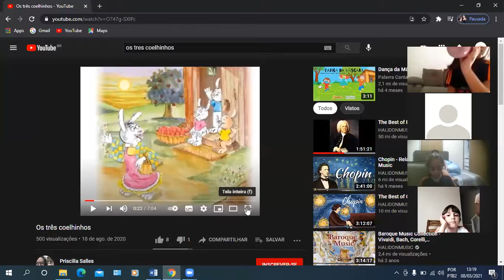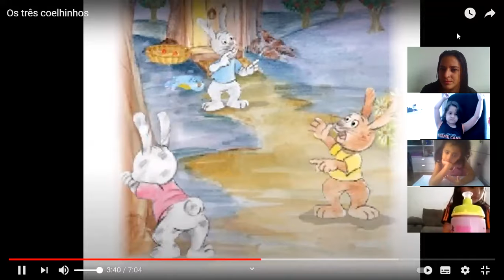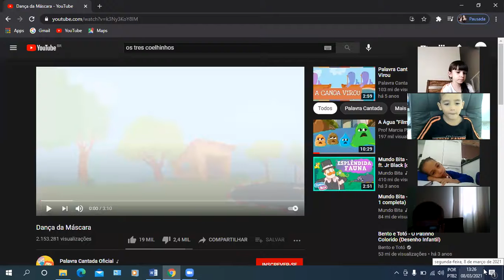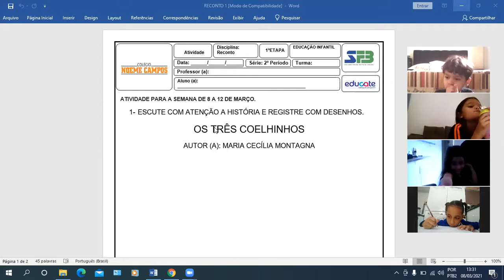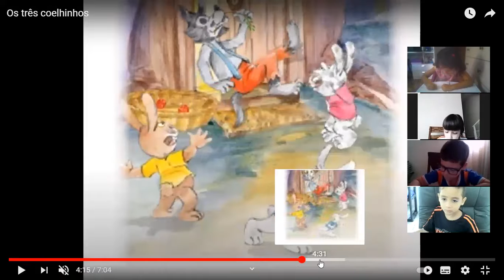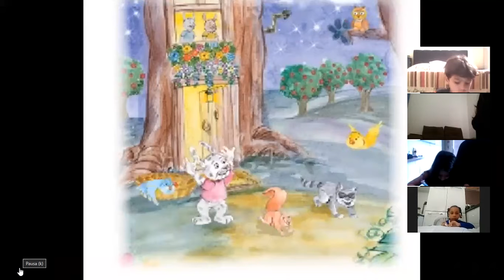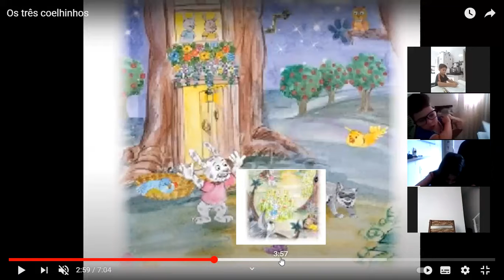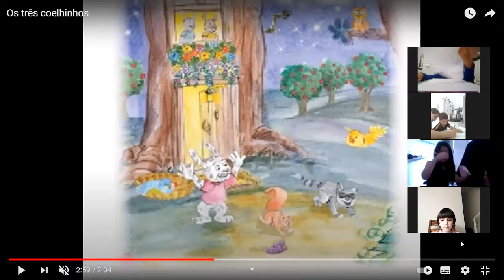Aula ao Vivo - Disciplina: Reconto - Professora: Karine - 2º Período - 08/03